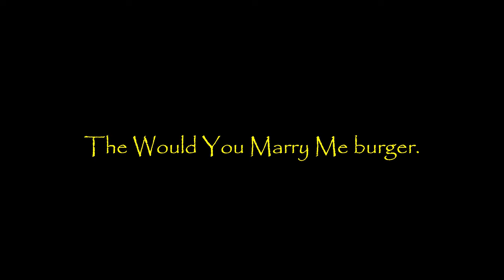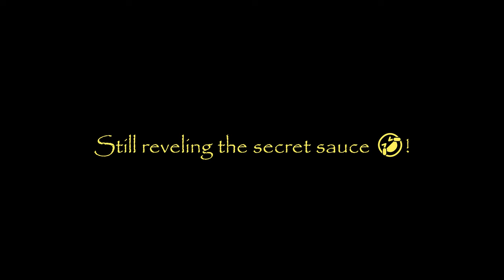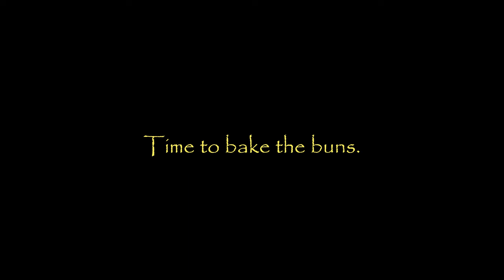The Would You Marry Me burger \ Recipe and why in the description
Hello! This video series is called Would You Marry Me. This idea came from the state of our current society where fewer people are getting married. The whole concept of this video is to show that each individual should first build a solid foundation before trying to date or marry someone. You need to collect the raw materials and the right skills to create a final product. I have never been in a relationship because I want to build a solid foundation before dating anyone's daughter. I believe that patience, dedication, and the most important essence which is God, who brings every key element for a successful life. The main elements of this burger recipe are homemade. It takes time to learn how to make bread, to combine, and to find an equilibrium for certain flavors. This burger was delicious. It is a new recipe and I'm proud of it. I hope that it can inspire people or even bring people together. Thank you, and let's cook, learn, and chill.

Difficulties during the video-making process:
a. It was getting dark so, it took two days to film all the footage.
b. Some elements of the video are a little bit modified because of this.
c. My first mayo went bad, that's why I used a mixture of egg and oil to glaze the buns.

Main ingredients for the burger
- Homemade burger buns
- Homemade mayo
- Lettuce
- Ground beef patties
- Grilled onion
- American cheese
- Cucumber slices
- Cherry tomato slices
- Some love and patience

Burger buns:
- 2 cups Flour
- 1 tea spoon of Salt
- 1 tablespoon of instant yeast
- 1 cup of warm Milk
- 2 tablespoons of Maple syrup
- 1 Egg
Patties
- Ground beef
- Onion
- Bell pepper
- Pepper
- Salt
- Cornstarch
- Garlic paste
Secret Sauce
- 2 egg yolks
- Some canola oil
- 1 teaspoon of salt(put a little less)
- Black olives
- 1 roasted garlic glove
- Some lemon juice

 Sound effects
The explosion video is from AiVreaSaStii/pixabay :
Music | YouTube Library
a. A Night Alone - TrackTribe
c. Tea Time - Ofshane
d. Sunset Dream - Cheel
e. Sunny Days - Anno Domini Beats